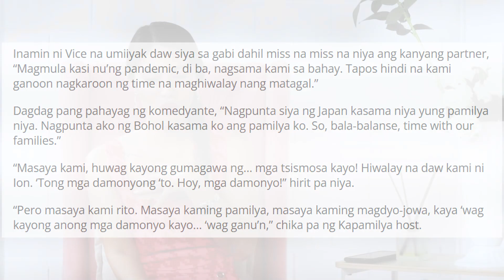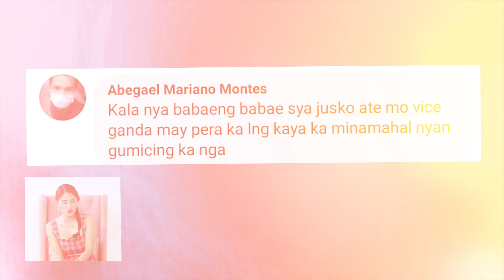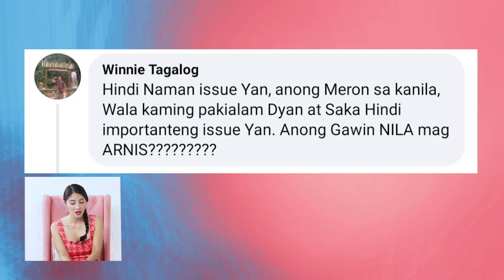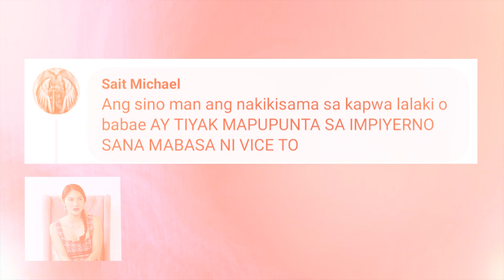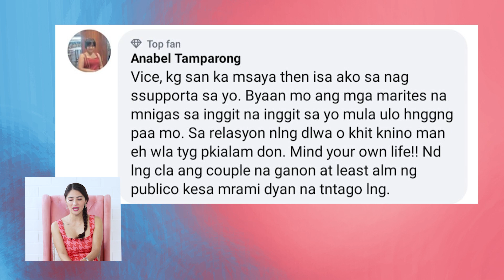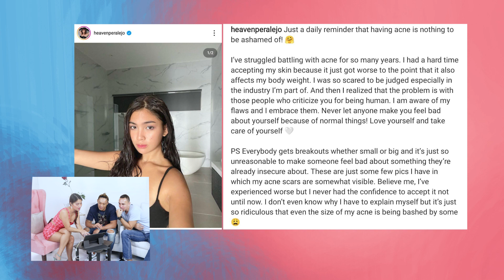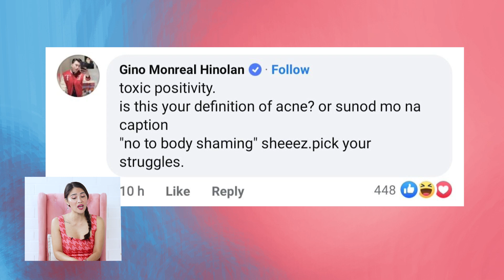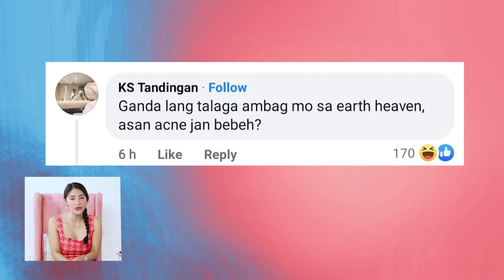VICE AND ION, NAGKAKALABUAN?| HEAVEN PERALEJO AT ANG INVISIBLE ACNE RR Enriquez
Hello mga KASAWSAWERA!!! Salamat sa support nyo sa amin!! Sana dumami pa tayong mga PALAKA hahahaha=) 100thousand Subscriber muna tayo!!! If mareached natin yan magkakaroon tayo ng MEET and GREET!

I will try to upload 2x a week and hopefully maging everyday hahaha=)